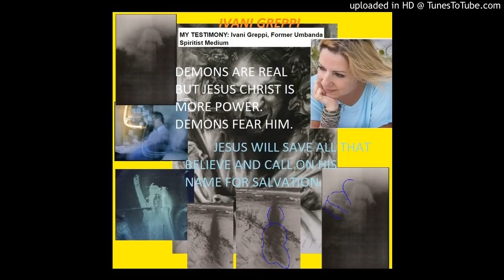Ex Umbanda Spiritist Medium Freed Of Demons - Ivani Greppi's Story.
One of the best I've heard - I’d urge you all to listen! I’m very grateful to Ivani for her friendship over the years & for sharing her articles on my blog. Only days after posting her story, she was invited to share on this show! FULL DETAILS